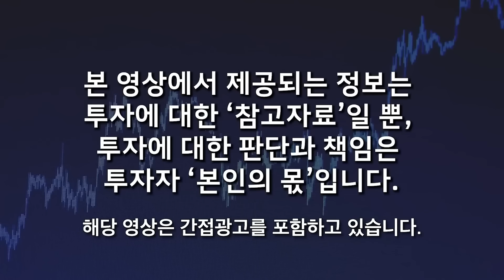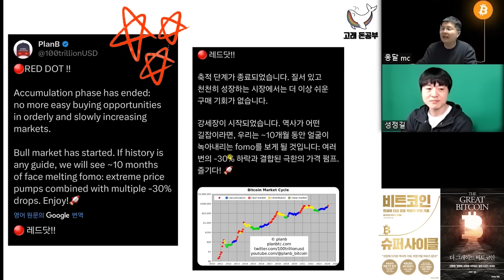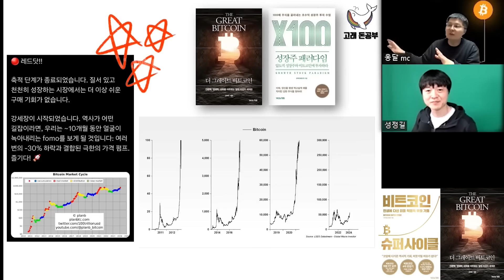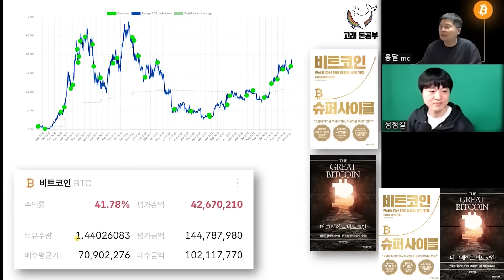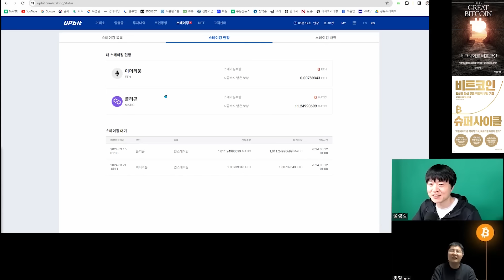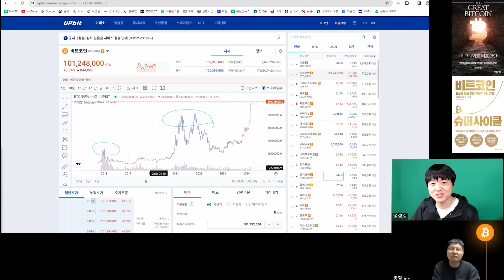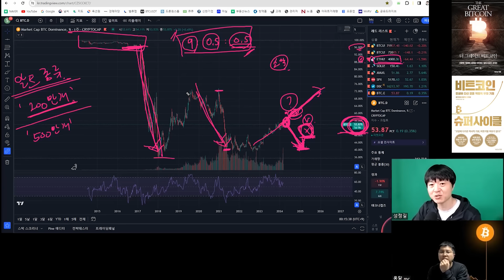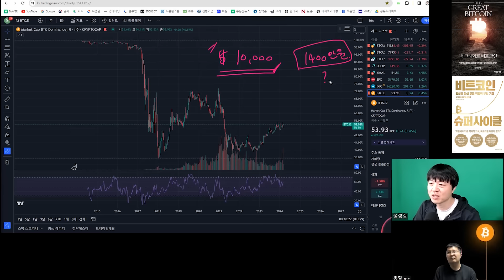1억 터치한 비트코인. 앞으로 가진 자와 못 가진자. 엄청난 격차 벌어진다 (웅달 대표 & 성정길 대표, 고래 돈공부 / 풀버전)